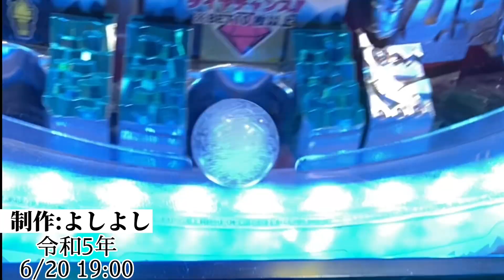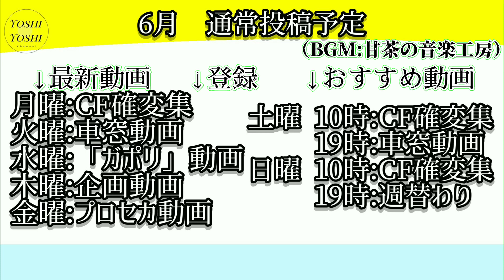（車窓動画）琴電長尾線 農学部前〜平木間（進行方向左側）